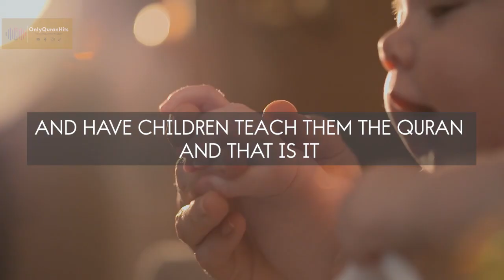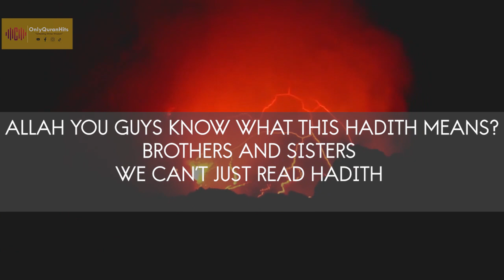Muslim Must Have Life Goals!? | Belal Assaad | OnlyQuranHits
Join renowned Muslim scholar Belal Assaad as he delves into the importance of setting life goals within the Islamic framework. In this enlightening video, Belal emphasizes the significance of having clear objectives and aspirations in one's life journey, drawing upon Islamic teachings and principles to guide individuals towards fulfilling their potential.

Discover how cultivating life goals not only enhances personal development but also strengthens one's faith and connection with Allah (SWT). Belal shares practical insights and actionable steps to empower Muslims in navigating their path towards success, both in this world and the Hereafter.

Through engaging storytelling and profound wisdom, this video inspires viewers to reflect on their purpose, prioritize their values, and take meaningful action towards achieving their aspirations. Don't miss out on this transformative discourse that encourages Muslims to live with intention and strive towards excellence in all aspects of their lives.